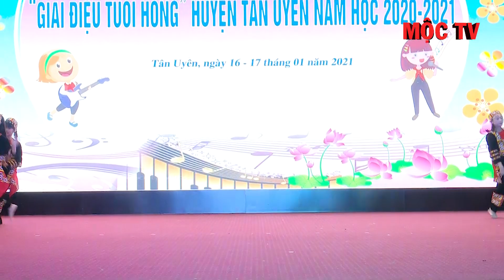MÚA: VUI NGÀY HỘI